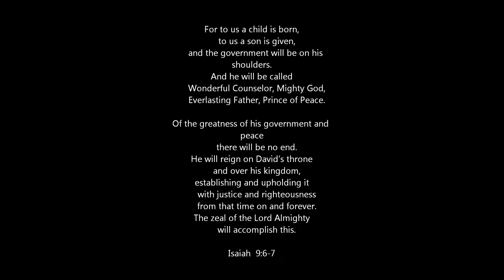Blackwell Christmas Service 12-18-16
Blackwell Memorial Baptist Church   Elizabeth City, NC